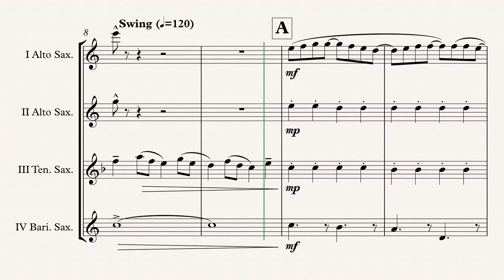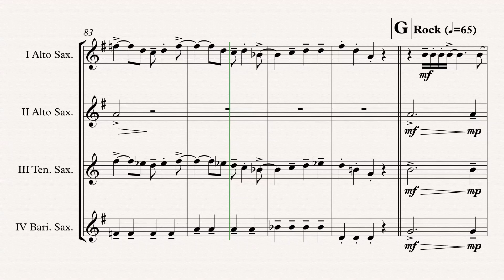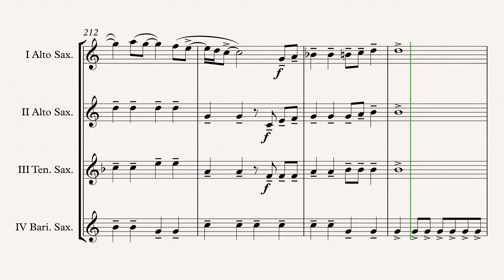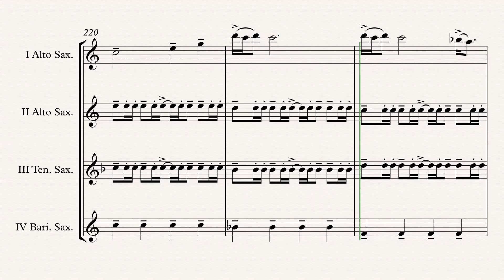„Beatles Medley“ Sax. Quartet (AATB) arr. Adrian Wagner Sheet Music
„Beatles Medley“ arr. Adrian Wagner - Sax. Quartet (AATB) (Sheet Music) Arrangement

Parts
I Alto Saxophone
II Alto Saxophone
III Tenor Saxophone
IV Baritone Saxophone